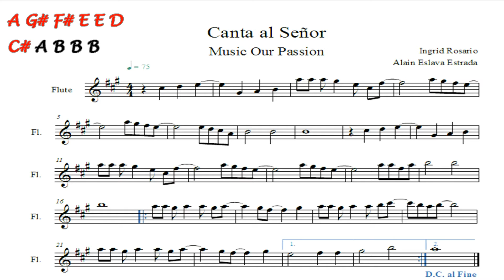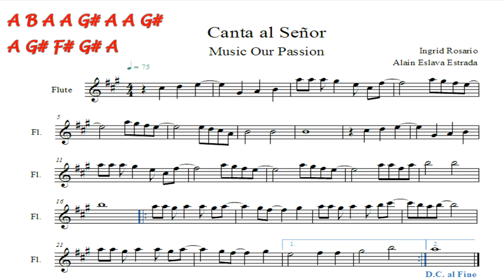Canta al Señor (CIFRADO y PARTITURA para Flauta)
Partitura de la alabanza "Canta al Señor"  para que la interpreten en Flauta Transversal, espero que sea de bendición para sus vidas y ministerio.

*** NOTAS (CIFRADO)***
C = DO
D = RE
E = MI
F = FA
G = SOL
A = LA
B = SI